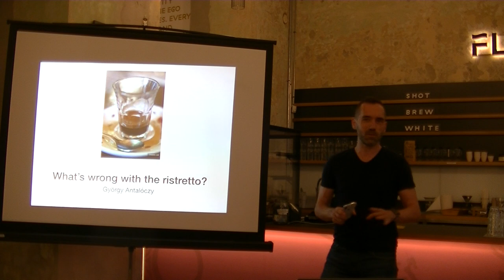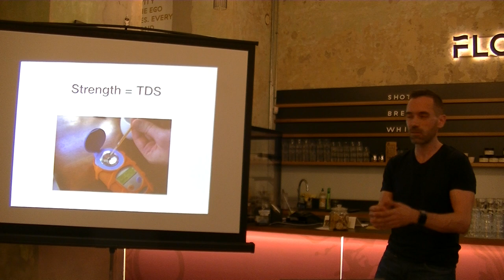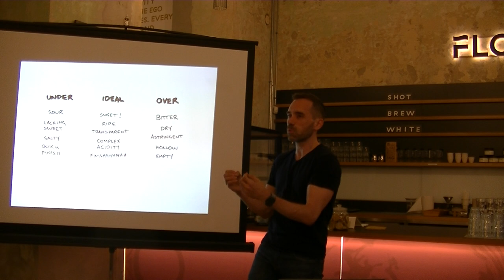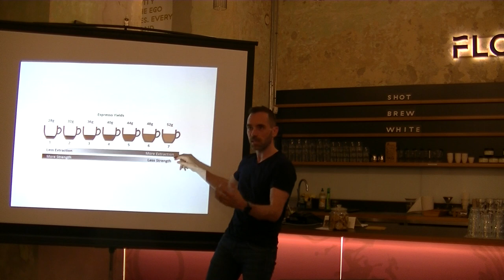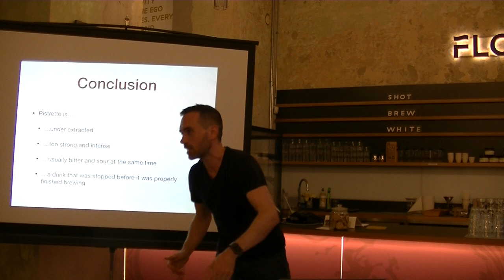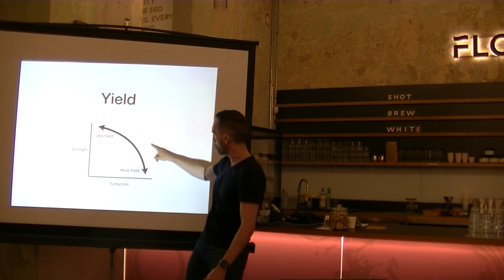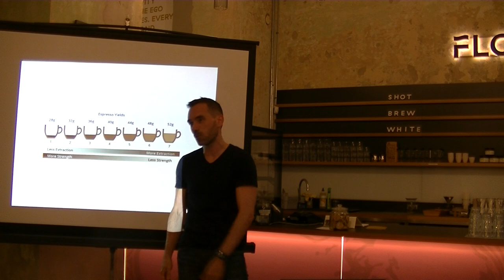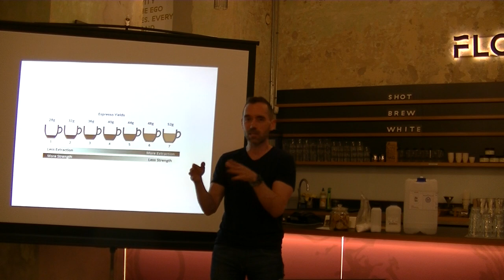Antalóczy György: Kávé extrakció, avagy miért aluloldott ital a ristretto? (1)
Az előadás a Budapest New Technology Meetup előadássorozaton hangzott el 2018. június hónapban. A közösség honlapja

Az előadásból megtudhatjátok mit jelent pontosan a kávé erőssége és milyen összefüggésben áll ez a kioldódással vagy más néven extrakcióval. Kiderül az is hogy miért van az hogy ha egy ristrettót kértek akkor egy szándékosan elrontott italt elkészítését várjátok a baristától.